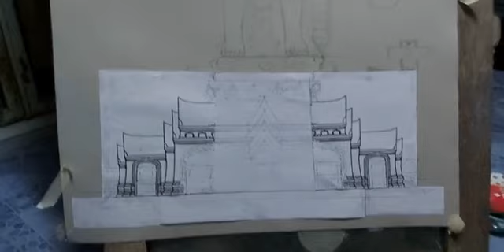มาดูท้าวเวสสุวรรณโณประจำสำนัก 5 พ.ค.2564